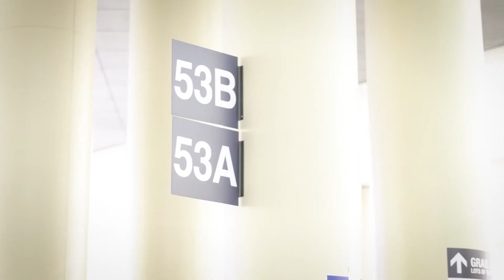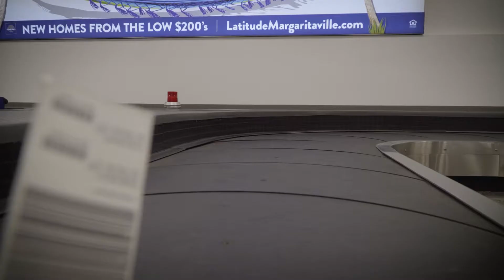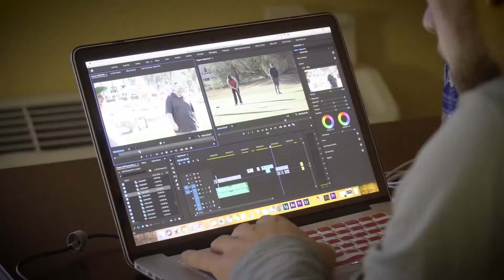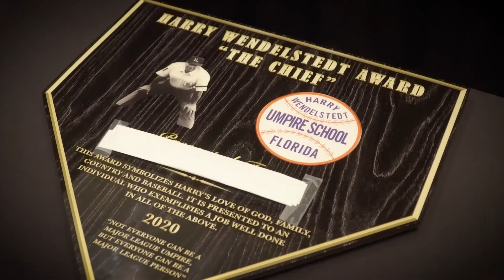Real Estate Podcasts Lifestyle Vlog #32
On this week's Real Estate Podcasts Lifestyle Vlog we fly out Daytona Beach Fl to drop in of the Harry Wendelstedt School for Umpire. It is a school I worked at for 7 years as I was in minor league baseball.

Audio Equipment
Zoom H6
Audio-Technica AT2020
Rode Wireless Go Mic
Rode VideoMicPro
Blue Yeticaster Professional Broadcast Bundle